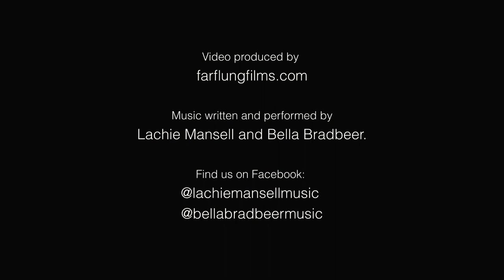UNESCO Creative City Crafts and Folk Art – Meet the maker: Neville French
His work has been exhibited at prestigious galleries all around the world, but Neville French’s roots are deeply engrained in the lands of the Victorian goldfields.